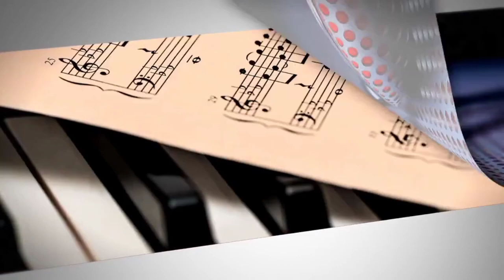Instavidss BEST View ,illusion video music Sleeping music,wow video,eye cooling,calm music, relaxing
Awesome experience feel